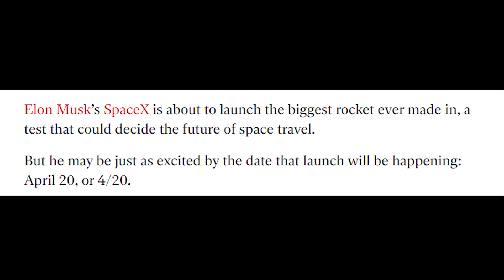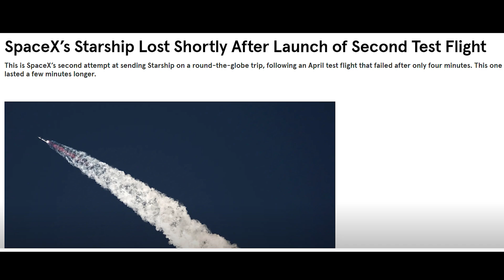The 2024 SpaceX Starship Update Is Here!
Excitement reverberates through the aerospace community as the highly anticipated 2024 SpaceX Starship update has finally arrived, unveiling a revolutionary leap forward in space exploration. This update showcases a formidable fusion of cutting-edge technology and innovative design, propelling the Starship program to new heights. With enhanced propulsion systems, state-of-the-art avionics, and improvements in thermal management, the 2024 Starship promises unparalleled performance and versatility. Its sleek design and advanced materials reflect SpaceX's unwavering commitment to pushing the boundaries of space travel. The 2024 Starship update is a testament to the relentless pursuit of excellence, marking a pivotal moment in our journey toward a future where interplanetary exploration becomes not just a vision, but a tangible reality. Get ready to witness the next chapter in the evolution of space travel as the 2024 SpaceX Starship soars towards the cosmos, redefining what's possible in the realm of space exploration.